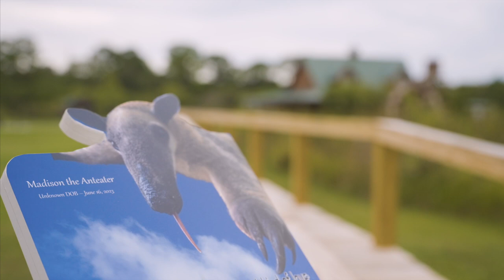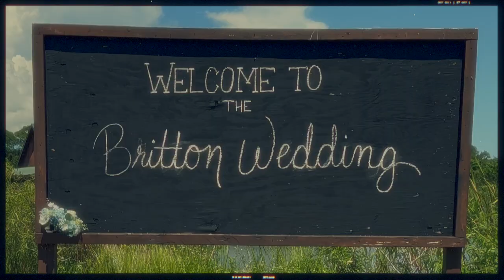Madison's Rainbow Bridge Dedication & Ribbon Cutting - Romelia Farms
A video short documenting the Cocoa Beach Regional Chamber of Commerce ribbon cutting & Rainbow Bridge Dedication for the Anteater, Madison at Romelia Farms, Merritt Island, Florida.
For more information about Romelia Farms Wildlife Rescue or to donate to their cause, please

ABOUT US
Wiedmann Construction & Roofing is an award winning contractor that has been in business since 2013. In this short period of time, we've delivered outstanding Construction & Roofing services for both residential and commercial clients throughout the Space Coast / Brevard County, Florida area.
Our high standard of quality workmanship is matched by our commitment to community & customer service.

CONSTRUCTION - HOME REMODEL - HOME RENOVATION - COMMERCIAL RENOVATION - COMMERCIAL CONSTRUCTION
ROOFING - ASPHALT SHINGLE ROOFING - INSTALL OR REPLACE
METAL ROOFING - INSTALL OR REPLACE
ROOF SEALANT APPLICATION - ROOF REPAIRS - TILE ROOFING - FLAT AND LOW SLOPE ROOFING - COMMERCIAL ROOFING